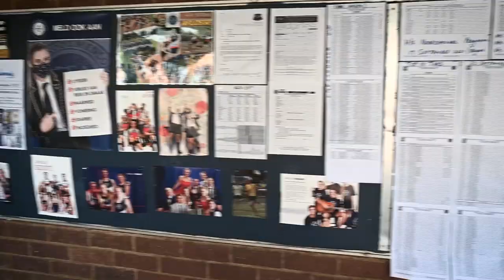Die HS Menlopark 2022